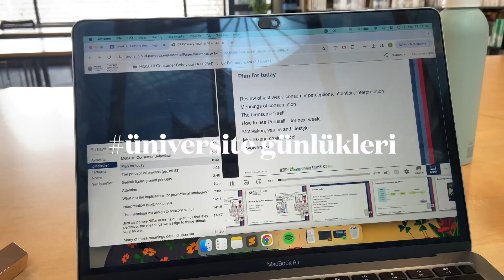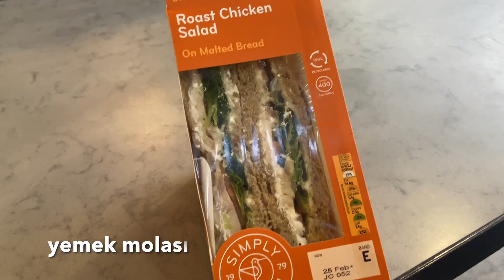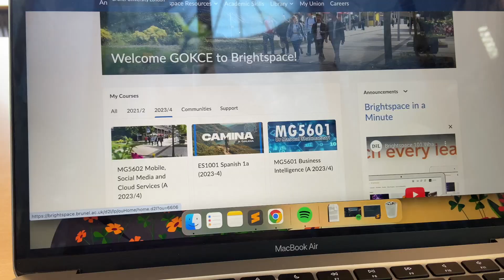BENİMLE OKULDA 9 SAAT DERS ÇALIŞIN VLOG | ingiltere'de yüksek lisans, üniversite günlükleri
Benimle londra'daki yüksek lisans programımdan bir günde beraber ders çalışın!

🪴 Londra'da Yüksek Lisans Öğrencisi Olarak 9 Saatlik Ders Maratonum | Study With Me

Herkese merhaba!  Bu videoda sizlerle Londra'daki yüksek lisans eğitimim sırasında yaşadığım yoğun bir ders çalışma gününü paylaşacağım. Sabah erkenden kalkıp dersime gidiyoruz ardından üniversite kütüphanesine gidiyorum ve 9 saat boyunca aralıksız ders çalışıyorum.

📚 Dersler ve İngiltere'de Yüksek lisans
Önce sizlere kütüphanedeki favori çalışma masamı ve etrafı gösteriyorum. Sonra gün boyu işlediğim ders konularına değiniyorum. Sunum hazırlıyorum. Ders kayıtlarını izleyip ders çalışıyorum. Kısacası bir yüksek lisans öğrencisinin yoğun ders programını adım adım deneyimliyorsunuz.

🎥 Günlük Vlog
Ayrıca, benimle birlikte verimli bir gün geçirecek ve birlikte ders çalışacağız! Benimle üniversitede bir günü birlikte yaşamak isteyenler için harika bir fırsat!

Video boyunca benimle birlikte ders çalışın, sorularımı yanıtlayın, yorumlarınızı paylaşın. Umarım bu video sizlere de ilham verir ve ders çalışma motivasyonunuzu arttırır.

Ayrıca yorumlarınızı da bekliyorum, bu video hakkında ne düşündüğünüzü duymak benim için önemli 💘

Ben Gökçe! 1997 doğumlu, kurumsalda dijital pazarlama alanında çalışırken Londra'ya taşınan iki kedili biriyim, ajanda tutmayı çok seviyorum fakat çok kötü bir ajanda tutucusuyum, bu kanalda dijital ajandamı paylaşacağım ve geriye dönüp baktığımda neler yaşamışız hep beraber göreceğiz. Şimdiden videomu izlediğin için teşekkürler, tanıştığıma memnun oldum!

Sevgiler.